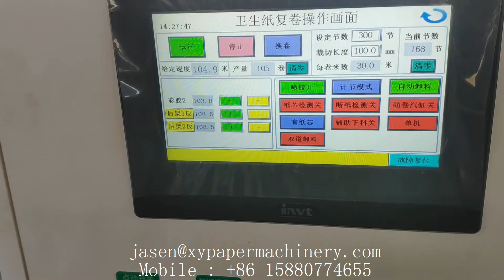Point to point toilet tissue paper kitchen towel converting machine1